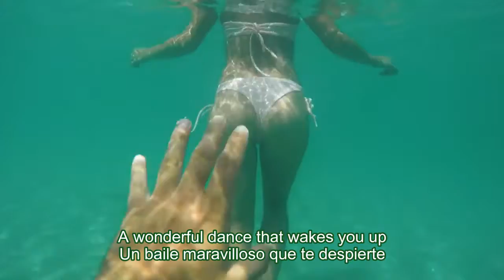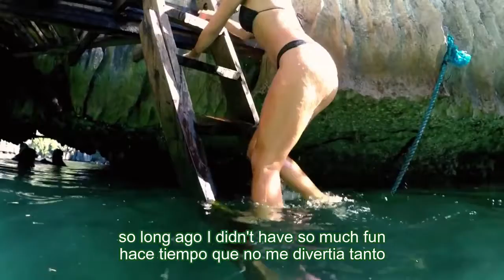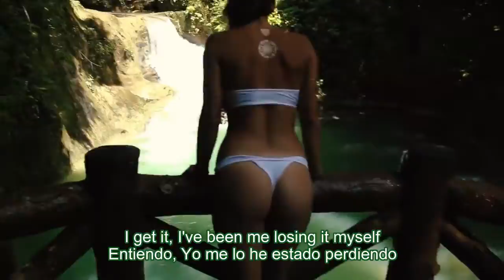Fishmans - パラダイス (Paradise) - (lyrics english/sub español)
Paradise  from the album: "Neo Yankees' Holiday"
Released in July 21, 1993
Paraiso de el album: "Neo Yankees' Holiday"
Liberado el 21 de julio de 1993
---All song of album "Neo Yankees' Holiday"
"Running Man"
"いかれたBaby"
"Smilin' Days, Summer Holiday"
"エブリデイ・エブリナイト"
"疲れない人"
"Just Thing"
"太平洋"
"パラダイス"
"うまく歩けないよ"
"1、2、3、4、"
"Walkin’”
"スー・パー"
"いかれたBaby" (Glittering Rewinder Mix)